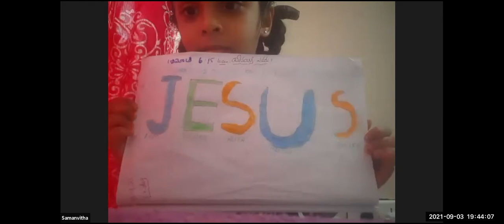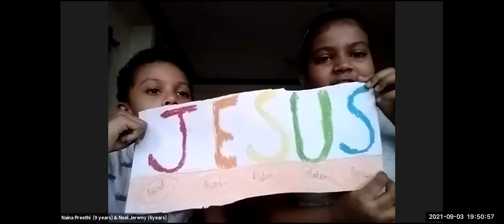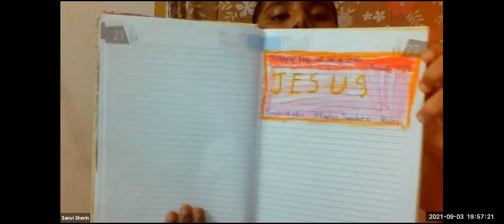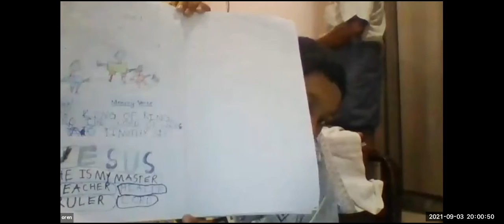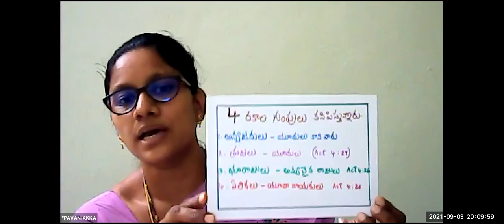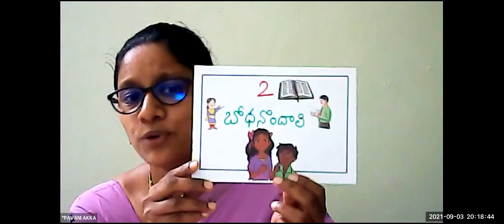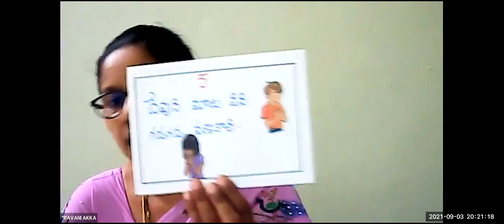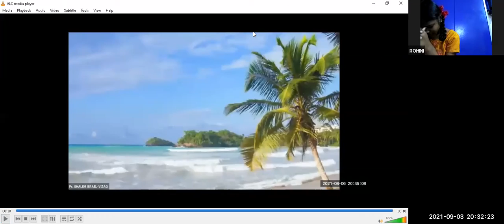LW & KGT CHILDREN CLUB~03rd SEPTEMBER 2021~ DAY# 516 ~ THE BOOK OF PSALMS ~ PAVANI